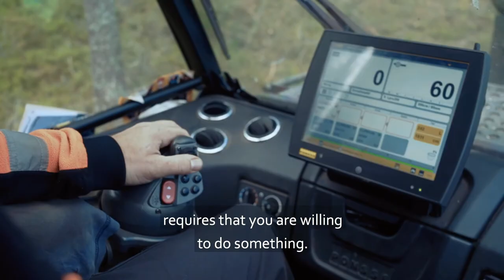Made of Courage – Trailer